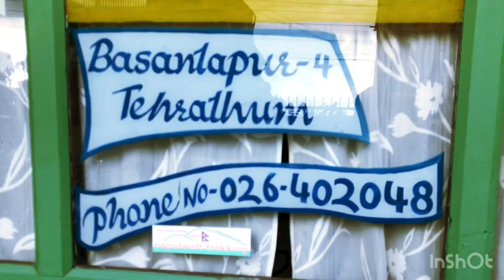वसन्तपुर मा पाहुना घर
Basantapur is a village development committee in the Himalayas of Terhathum District in Province
चाे?लुङपार्ककाे युमा संग्रहालय
झरना Jharana jharana in Laligurans Municipality terhathum
Visit Nepal
लालीगुराँस नगरपालिका नेपालको कोशी अञ्चलको तेह्रथुम जिल्लामा
लालीगुराँस नगरपालिकाको केन्द्र बसन्तपुर गाउँ विकास समितिको कार्यालयमा
Phulek is a village development committee in the Himalayas of Terhathum District in the Kosi Zone of eastern Nepal.

Basically this is an adventure, travelling and tourism TV show and this channel is promoting nepal and nepali culture and all the beautiful places in nepal.